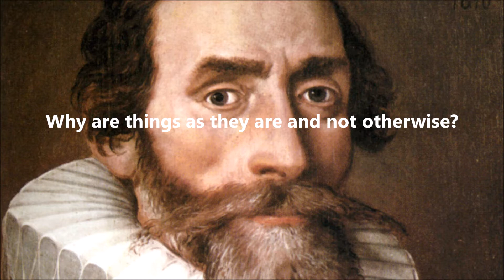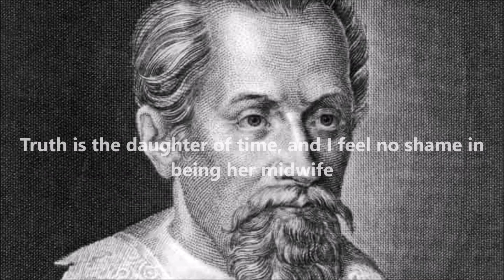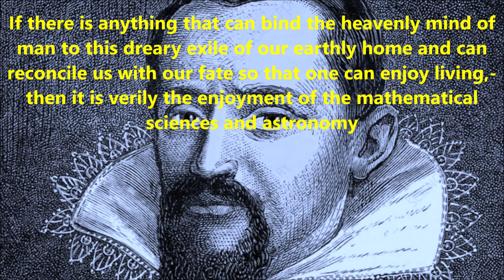Johannes Kepler Quotes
Here Is Some Johannes Kepler Quotes

Johannes Kepler

The Quotes
1 - Nature Loves Simplicity And Unity
2 - Why are things as they are and not otherwise?
3 - Where there is matter, there is geometry
4 - Once miracles are admitted, every scientific explanation is out of the question
5 - I much prefer the sharpest criticism of a single intelligent man to the thoughtless approval of the masses
6 - We do not ask for what useful purpose the birds do sing, for song is their pleasure since they were created for singing. Similarly, we ought not to ask why the human mind troubles to fathom the secrets of the heavens
7 - Geometry is the archetype of the beauty of the world
8 - The roads by which men arrive at their insights into celestial matters seem to me almost as worthy of wonder as those matters in themselves
9 - Truth is the daughter of time, and I feel no shame in being her midwife
10 - Without proper experiments I conclude nothing
11 - Ships and sails proper for the heavenly air should be fashioned. Then there will also be people, who do not shrink from the dreary vastness of space
12 - The diversity of the phenomena of nature is so great, and the treasures hidden in the heavens so rich, precisely in order that the human mind shall never be lacking in fresh nourishment
13 - When things are in order, if the cause of the orderliness cannot be deduced from the motion of the elements or from the composition of matter, it is quite possibly a cause possessing a mind
14 - If there is anything that can bind the heavenly mind of man to this dreary exile of our earthly home and can reconcile us with our fate so that one can enjoy living,-then it is verily the enjoyment of the mathematical sciences and astronomy
15 - Geometry has two great treasures; one is the Theorem of Pythagoras; the other, the division of a line into extreme and mean ratio. The first we may compare to a measure of gold; the second we may name a precious jewel
16 - The soul of the newly born baby is marked for life by the pattern of the stars at the moment it comes into the world, unconsciously remembers it, and remains sensitive to the return of configurations of a similar kind

whatsappstatusvideo
attitudestatus,
attitude shayari
statusvideo
status song,
status new,
status love,
status whatsapp,
status sad,
status punjabi,
status hindi,
status attitude,
status attitude boy,
Sadwhatappstatus